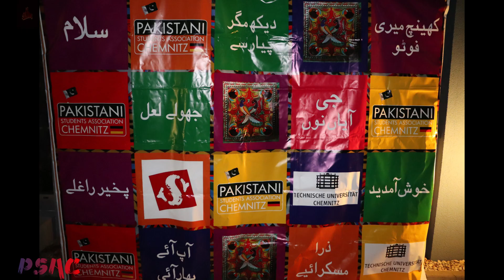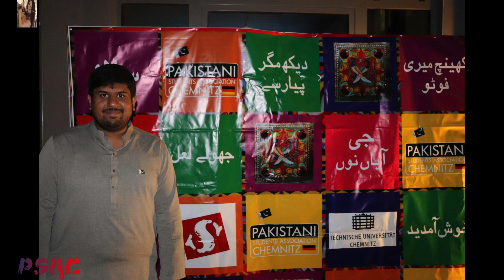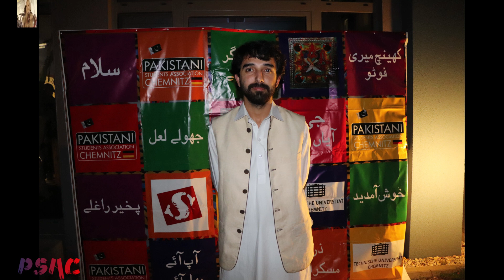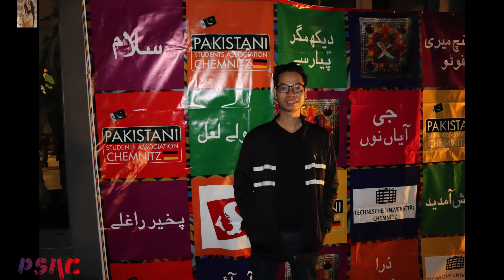Pakistani night 2018 PSAC (TU-Chemnitz)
celebrating Pakistani Night in Chemnitz Germany 19.oct.2018, Well organised by PSAC members special thanks to Hammadullah, Abu bakar, Ali Sheikh, Romail, Haseeb, kashif usman and their teams. for making this video thanks to Asif and Ahmed Bilal (camera men)